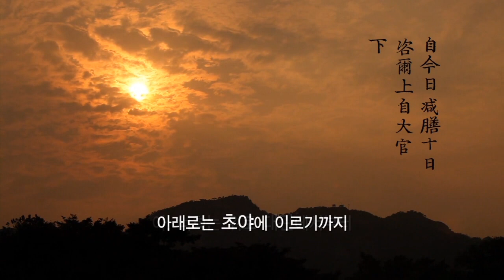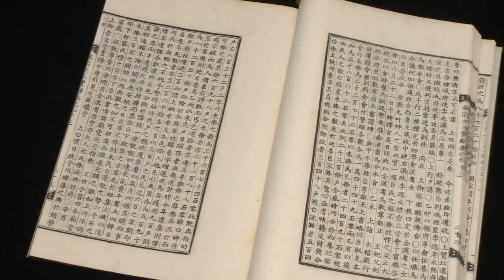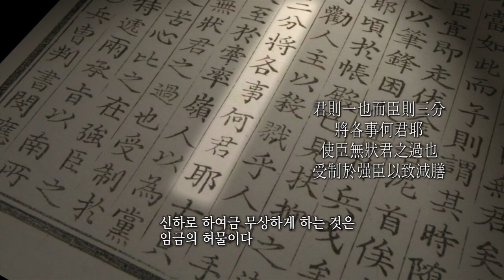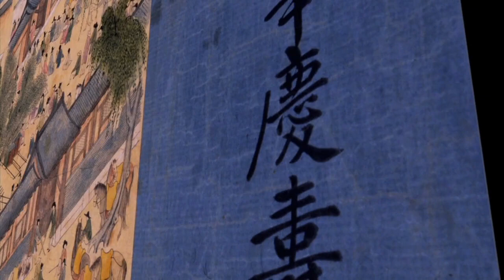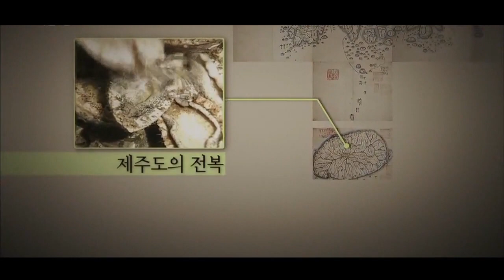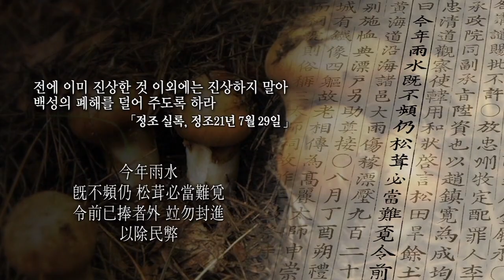영조의 수라상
임금의 밥상 수라상!
수라상의 반찬가지수를 줄이는 것을 감선이라 한다 영조는 왜 감선을 자주했나?